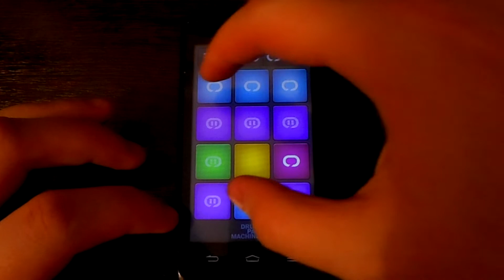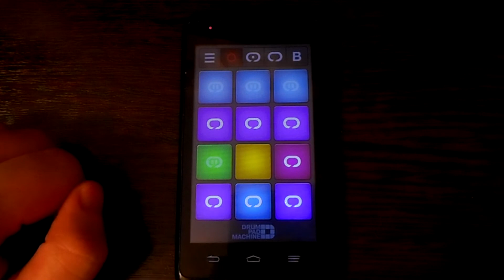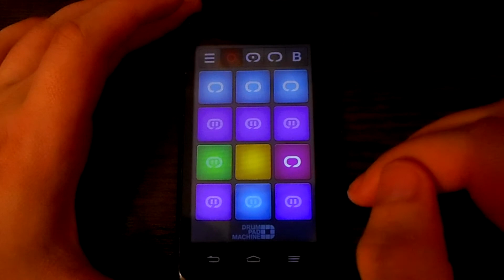EDM: GOLDEN BEATS [SEQUENCER] (DRUM PAD MACHINE)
Таки видос по новому пресету подъехал)

Данный видос я сделал в целях показать новомодную фичу "choke". Подробнее о ней в моём грядущем обзоре (да, обзоры вернутся!)

(Мда, аннотации в видео не работают. Блин. НО ТЫ ВСЕ РАВНО ПОСМОТРИШЬ ЭТИ ВИДЕО!!!)

МУЗОН В СТУДИЮ!!